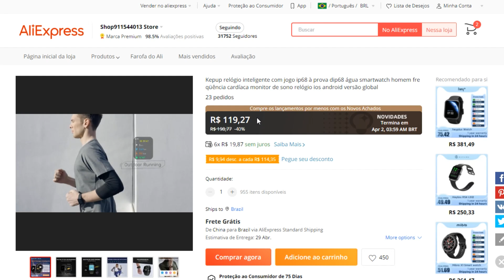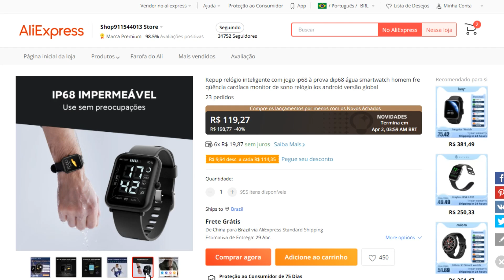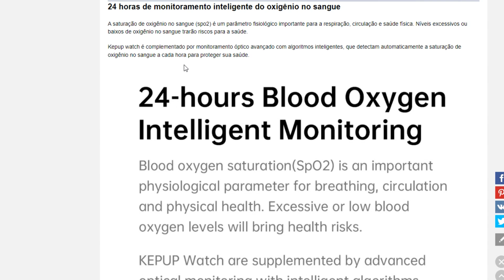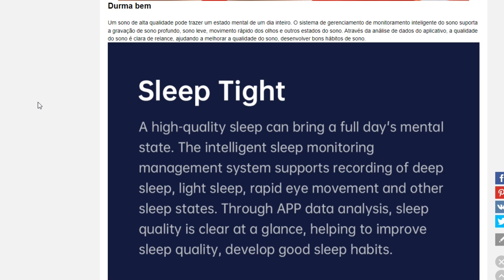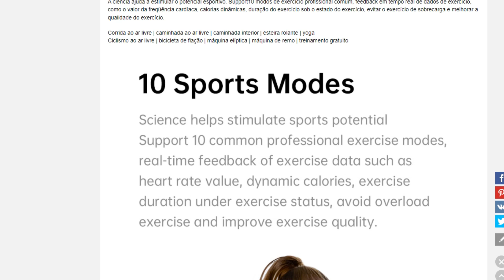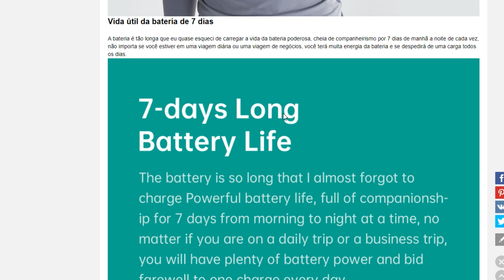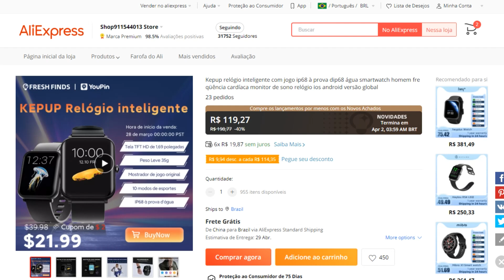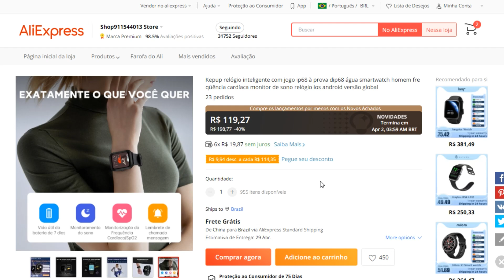Lançamento XIAOMI KEPUP WATCH - MUITO BARATO! Mas já vale a pena comprar? - KEPUP PTBR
COMPRE SEU KEPUP NO ALIEXPRESS (vendedor qualificado)

NOVO CUPOM DESCONTO ALIEXPRESS: leonardohbln3 (cupom para compras acima de $10 dólares / cupom para novas contas)

Fazer Uso Mais Inteligente

7 dias de vida útil da bateria | tela tft hd de 1.69 polegadas | 24 horas de frequência cardíaca/monitoramento de oxigênio no sangue

Rastreamento do sono | freqüência cardíaca/monitoramento spo2 | 10 modos de esporte | lembrete de chamada/mensagem | ip68 à prova dip68 água

Tela de tft hd de 1.69 polegadas

A tela grande tft de 1.69 polegadas tem cores claras, lembretes de mensagem e impulso de conteúdo para exibir mais conteúdo em uma tela, e pode ser exibido em alta definição sob forte luz ao ar livre. Toque preciso e operação suave.

Ip68 classe impermeável para a vida

Ip68 certificação impermeável, sem medo de chuva, suor, não há necessidade de decolar quando lavar as mãos, impermeável para a vida, fácil de lidar. Mais cenas de vida, fácil e competente.

24 horas de monitoramento inteligente do oxigênio no sangue

A saturação de oxigênio no sangue (spo2) é um parâmetro fisiológico importante para a respiração, circulação e saúde física. Níveis excessivos ou baixos de oxigênio no sangue trarão riscos para a saúde.

Kepup watch é complementado por monitoramento óptico avançado com algoritmos inteligentes, que detectam automaticamente a saturação de oxigênio no sangue a cada hora para proteger sua saúde.

Monitoramento contínuo da frequência cardíaca de 24 horas

Aviso precoce de todos os riscos anormais. Built-in sensor óptico, manter um olho em mudanças de freqüência cardíaca ao longo do dia, e prestar mais atenção a cada anormalidade.

Ao fazer exercício de alta intensidade, as mudanças de batimento cardíaco são particularmente importantes. Quando a frequência cardíaca é muito alta, a vibração lembra-o de prestar atenção à sua saúde cardíaca. Monitoramento preciso da frequência cardíaca e lembretes oportunos de anormalidades tornam o exercício mais científico.

Durma bem

Um sono de alta qualidade pode trazer um estado mental de um dia inteiro. O sistema de gerenciamento de monitoramento inteligente do sono suporta a gravação de sono profundo, sono leve, movimento rápido dos olhos e outros estados do sono. Através da análise de dados do aplicativo, a qualidade do sono é clara de relance, ajudando a melhorar a qualidade do sono, desenvolver bons hábitos de sono.

10 Modos de esportes

A ciência ajuda a estimular o potencial esportivo. Support10 modos de exercício profissional comum, feedback em tempo real de dados de exercício, como o valor da freqüência cardíaca, calorias dinâmicas, duração do exercício sob o estado do exercício, evitar o exercício de sobrecarga e melhorar a qualidade do exercício.

Corrida ao ar livre | caminhada ao ar livre | caminhada interior | esteira rolante | yoga

Ciclismo ao ar livre | bicicleta de fiação | máquina elíptica | máquina de remo | treinamento gratuito